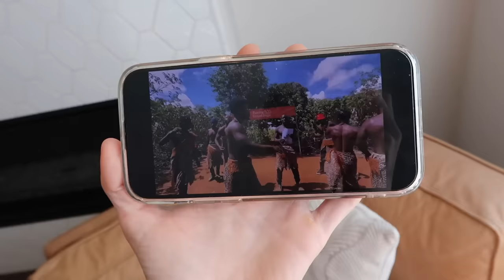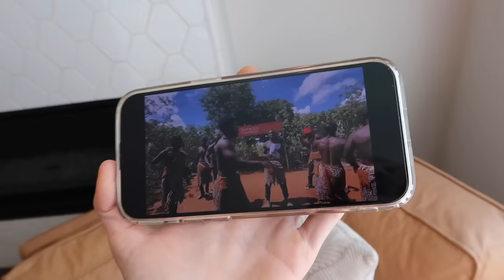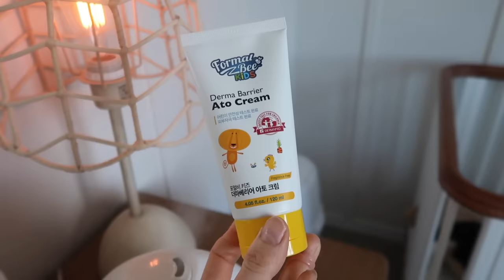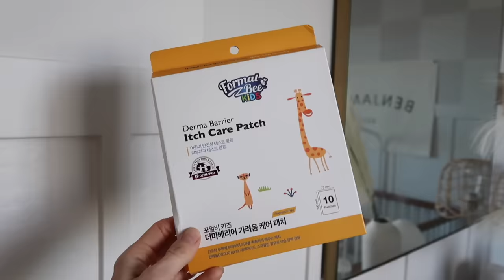The Truth About My Confidence... / Day In The Life of a Mom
Pancake Recipe:
- I cup bleded oats
- I cup flour of choice (I used regular but would like to find an alternative)
- 1/2 cup chocolate protein powder. I use @careof
- 2 tsp cinnamon
- 3 tsp baking powder
- I egg
- 1 1/4 cups milk
- I tsp agave nectar
Top with @costco PB (the best), bananas and sugar free syrup.

Our brand! Lolli Lotion is now available!

Our podcast!

Some links above are affiliate links from which I get a small commission, which does not affect you as a customer at all, but helps me keep on making videos for you guys! All opinions are my own. If you use my links I greatly appreciate you supporting me and my channel! Thank you!